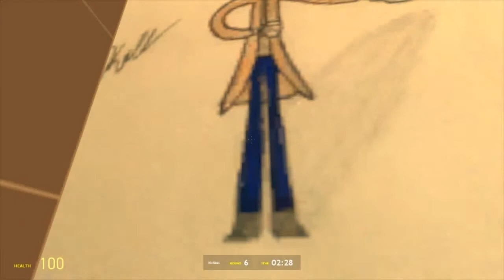I Am A Man!!! (Escape Pedo Bear #2)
What is Escape Pedo Bear?

The point of the gamemode is to survive from Pedo Bear in various maps.